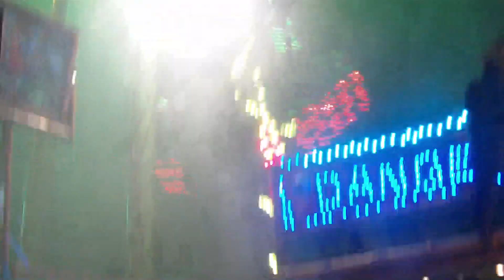Konga Küchenmeister offride Hamburger Winterdom 2016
Ein offride vom Konga der Familie Küchenmeister